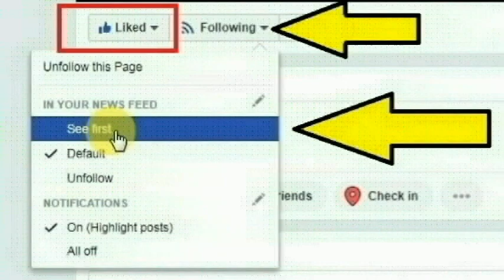கார் வைத்து இருப்பவர்கள் கண்டிப்பாக பார்க்கவேண்டிய வீடியோ| SPEED BLINDNESS| MOTION INDUCED BLINDNESS